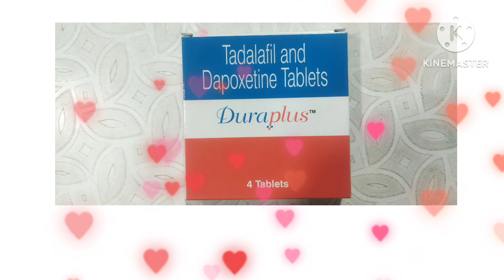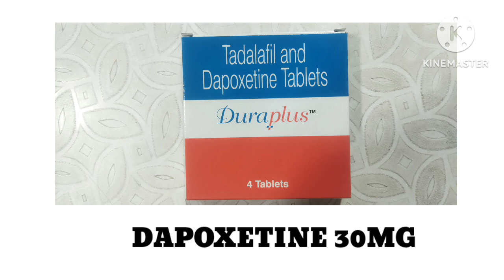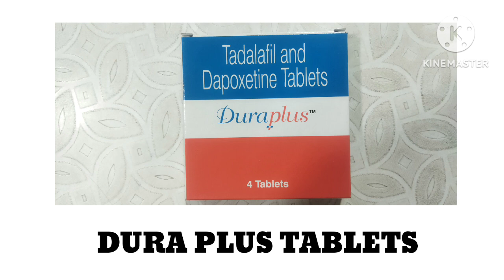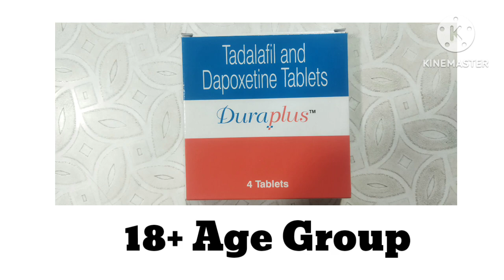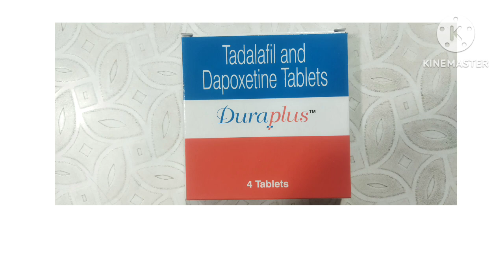tadalafil tablets usages|dura plus tablets uses in telugu|dapoxetine tablets|ukrpharmatelugu#viral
best sex tablets|dura plus tablets uses in telugu| tadalafil and dapoxetine tablets|ukrpharmatelugu
long time sex
sex tablets
sex tablets for men
sex tablets for boys
no side effect sex tablets
మంచి సెక్స్ మాత్రలు
suhagra tablets
vigra tablets